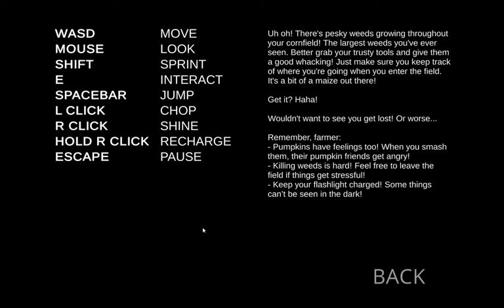Zardy's Maze (Gameplay) (Horror Game)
So I tried an editing program on my PC but its too complicated so here is an unedited video.

I'm going to use my other edit program to make my videos.